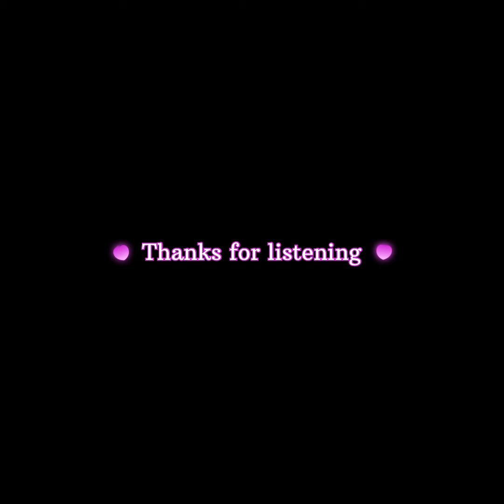Batoon Ko Teri | Arijit Singh | Lofi | Study Music | Slowed and Reverb